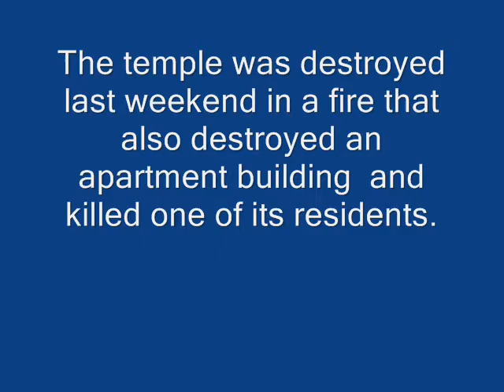Ipswich residents mark loss of temple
Ipswich residents and clergy organized Dec. 20 to mark the loss of Temple Ahavat Achim. The temple was destroyed last Saturday morning in an eight-alarm fire that also took out an adjacent apartment building and killed one of its residents. (Ipswich Chronicle, Cape Ann Beacon)